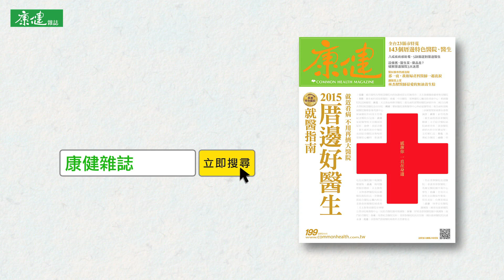【厝邊好醫生】台東唯一兒童心臟科醫師：游昌憲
厝邊好醫生：台東馬偕紀念醫院台東分院 小兒科主任游昌憲

台東馬偕醫院是急重症的後送醫院，擔負整個大台東醫療的最後一道防線，也是台東唯一有24小時兒科急診與加護病房設備的醫療院所。而游昌憲就是台東地區目前唯一的兒童心臟科醫師。

【監製&主持/林貞岑  採訪/王梅  企劃/羅儀修  平面攝影&外景錄影/許育愷  梳化/佩倫】